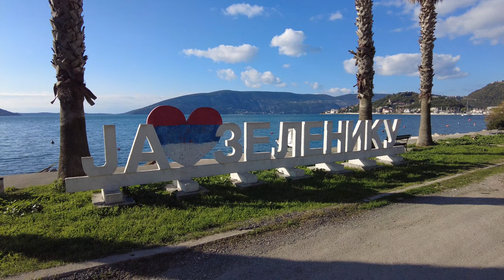Exploring Zelenika, Igalo, Kumbor (Montenegro)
Some clips I filmed in Igalo, Zelenika and Kumbor back in December 2022.

Thank you, stranger!